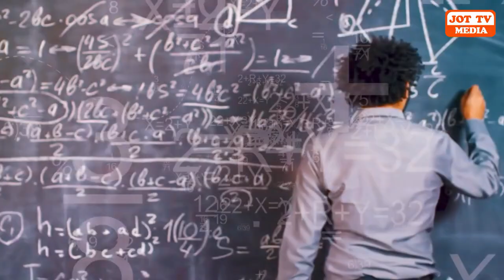ਬਿਹਾਰ ਜਾਣ ਤੋਂ ਪਹਿਲਾ ਇੱਕ ਵਾਰ ਜਰੂਰ ਵੀਡੀਓ ਦੇਖਿਓ ?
Must watch the video once before going to Bihar ?
बिहार जाने से पहले एक बार वीडियो जरूर देखें?